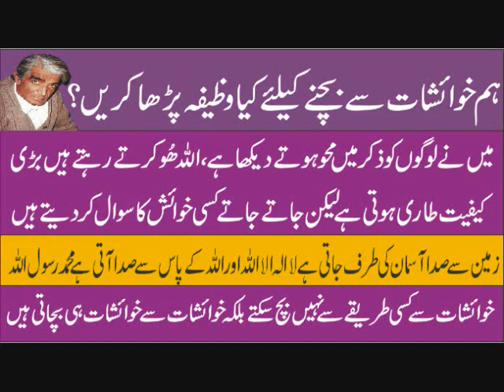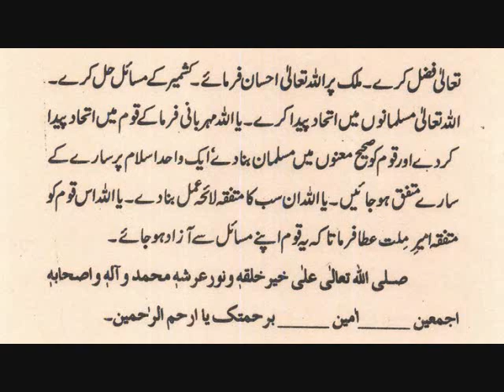Jub Woh Meharban Ho Jata Hai To Sab Khwaishat Tot Jati Hain خدا تجھے کسی طوفاں سے آشنا کر دے